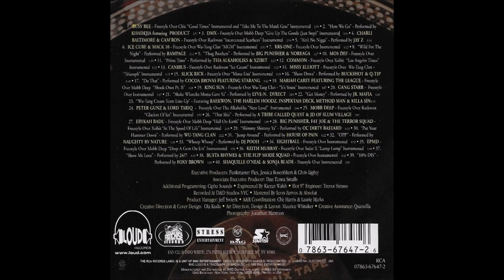23. Wu-Tang Clan - Wu-Tang Cream Team Line-Up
Funkmaster Flex - The Mix Tape, Volume III: 60 Minutes of Funk [The Final Chapter] (1998)

01. Busy Bee - Freestyle
02. Khadejia - Here We Go
03. DMX - Freestyle
04. Charli Baltimore & Cam'ron - Freestyle
05. Jay-Z - Ain't No Nigga
06. Ice Cube & Mack 10 - Freestyle
07. KRS-One - Freestyle
08. Rampage - Wild For The Night (ft. Busta Rhymes)
09. Big Pun & N.O.R.E. - Thug Brothers
10. Mos Def - Freestyle
11. Tha Alkaholiks & Xzibit - Prime Time
12. Common - Freestyle
13. Canibus - Freestyle
14. Missy Elliott - Freestyle
15. Slick Rick - Freestyle
16. Buckshot & Q-Tip - Show Down
17. Cocoa Brovaz - Do That (ft. Starang Wondah)
18. Mariah Carey - Freestyle (ft. The League)
19. King Sun - Freestyle
20. Gang Starr - Freestyle
21. Lyve-N-Dyrect - Shake What Ya Mama Gave Ya
22. Junior M.A.F.I.A. - Get Money
23. Wu-Tang Clan - Wu-Tang Cream Team Line-Up
24. Lord Tariq & Peter Gunz - Freestyle
25. Mobb Deep - Freestyle
26. A Tribe Called Quest - The Shit (ft. J Dilla)
27. Erykah Badu - Freestyle
28. Terror Squad - Freestyle
29. Ol' Dirty Bastard - Shimmy Shimmy Ya
30. Wu-Tang Clan - Put Your Hammer Down
31. House Of Pain - Jump Around
32. Naughty By Nature - O.P.P.
33. DJ Pooh - Whoop Whoop
34. 8Ball - Freestyle
35. EPMD - Freestyle
36. Keith Murray - Freestyle
37. 24/7 - Show Me Love
38. Flipmode Squad - Freestyle
39. Foxy Brown - 10% Dis
40. Shaquille O'Neil & Sonja Blade - Freestyle

The Mix Tape, Volume III: 60 Minutes of Funk (The Final Chapter) is a mixtape by American DJ Funkmaster Flex. It was released on August 11, 1998, via Loud Records, serving as a sequel to 1997 The Mix Tape, Volume II (60 Minutes of Funk) and the third installment in his 60 Minute of Funk mixtape series. Recording sessions took place at D&D Studios in New York.

It spawned two singles: "Here We Go" featuring Khadejia and The Product G&B, which peaked at #72 on the Billboard Hot 100, and "Wu-Tang Cream Team Line-Up" featuring Wu-Tang Clan members and affiliates, which found minor success on rap & R&B charts.

The album became Funkmaster Flex's most successful Mix Tape release, peaking at #4 on the Billboard 200 and at #2 on the Top R&B/Hip-Hop Albums while also achieving gold status from the Recording Industry Association of America on November 4, 1998, for sales of 500,000 copies.

(Wikipedia)